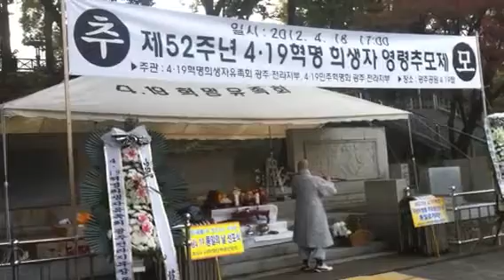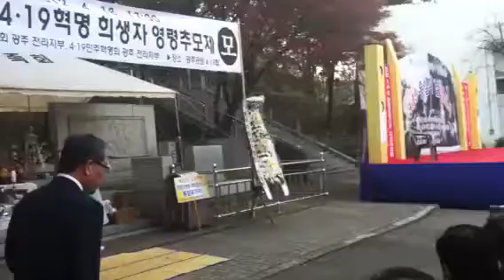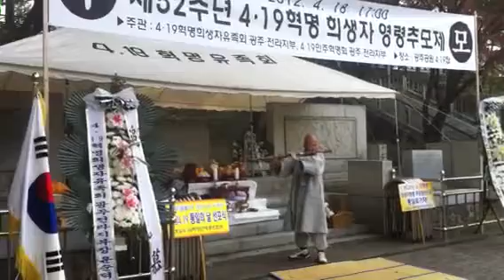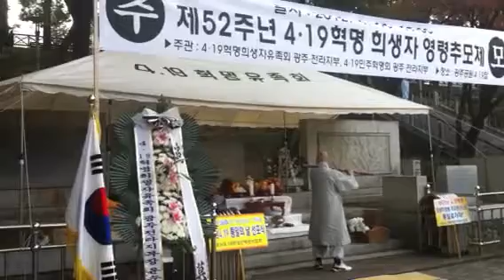무공스님4.19추모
광주4.19추모행사
제주도 무공스님 대금
때론 애절하고 때론 강하다